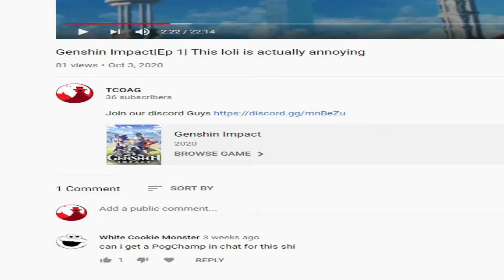Genshin Impact|Ep 2| DRAGON POG